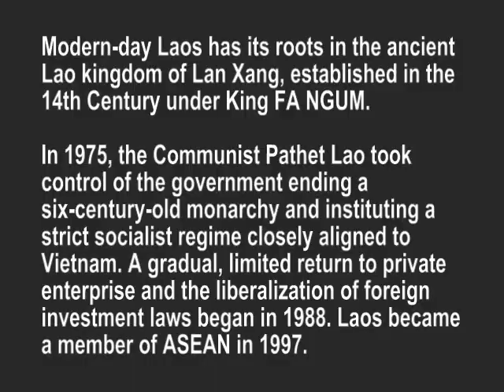royal Lao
There are 2 pictures(Thai princess) that should not be there. sorry! it was a mystake.